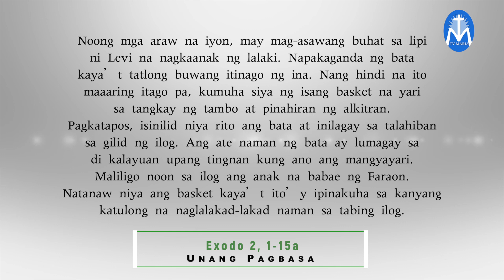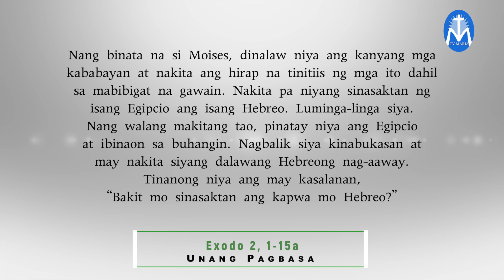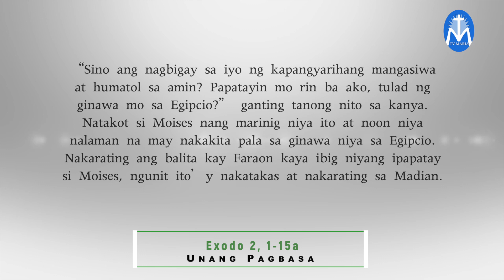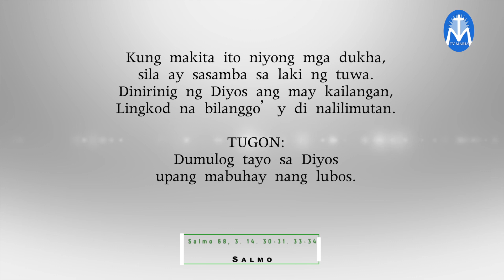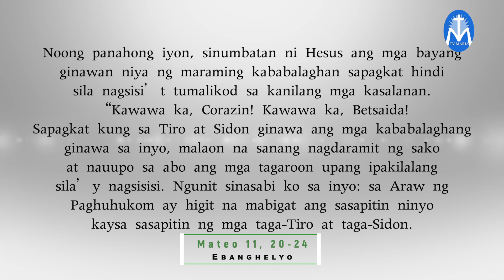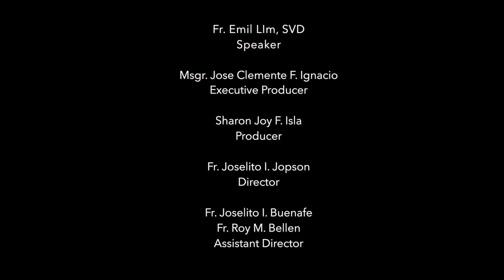SALITA NG DIYOS, SALITA NG BUHAY - JULY 13, 2021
Pakinggan natin ang mga pagbasa sa pagninilay para sa araw na Ito, kasama is Fr. Emil Lim, SVD